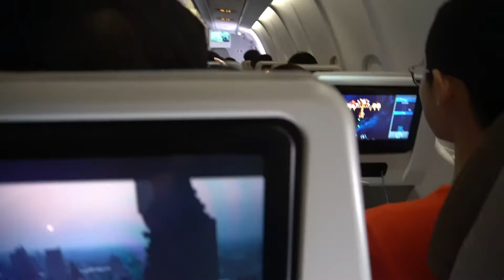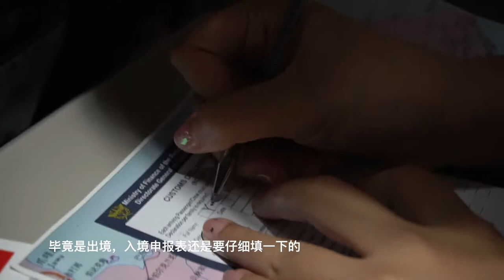巴厘岛DAY1 我们去巴厘岛结婚！婚礼旅拍